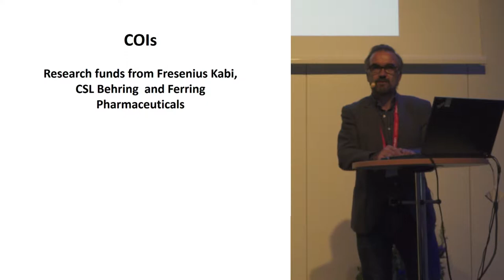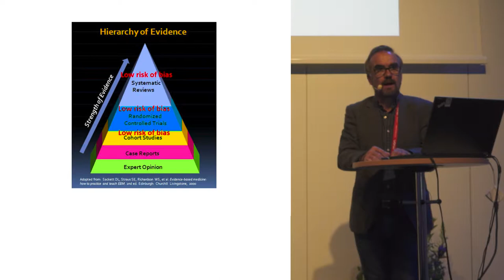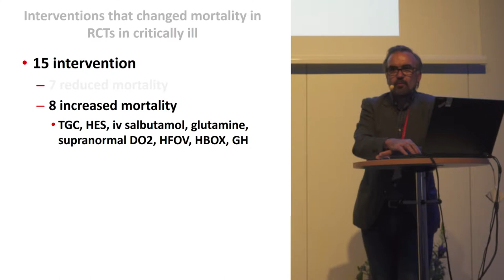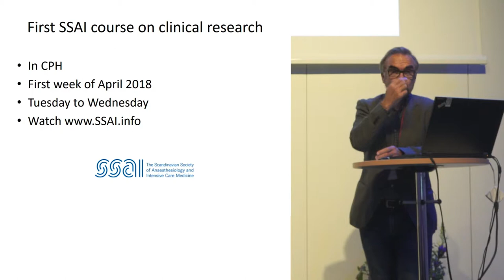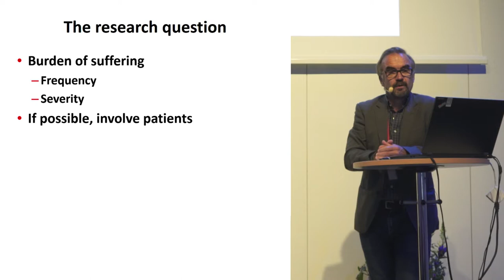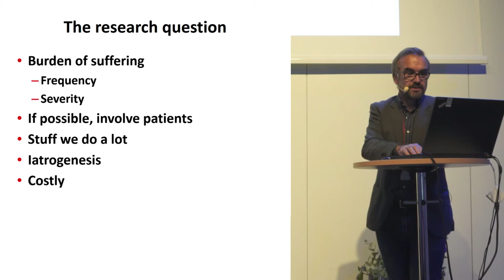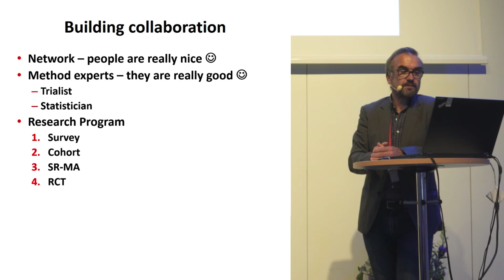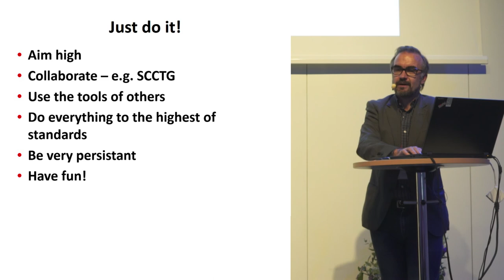How to conduct high quality clinical research - Anders Perner - SSAI2017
A talk by  Anders Perner at the 2017 meeting of the Scandinavian Society of Anaestesiology and Intensive Care Medicine.